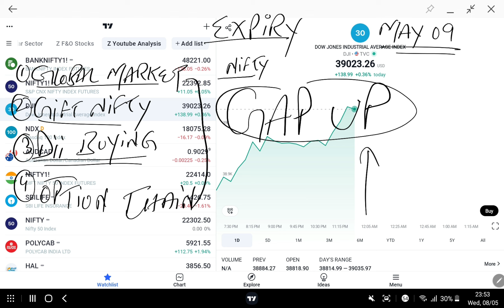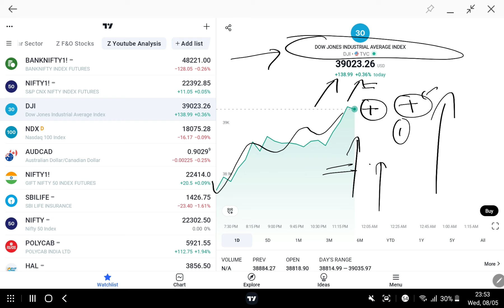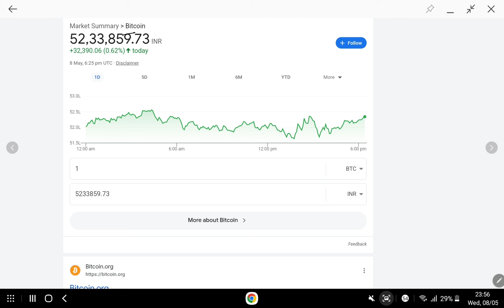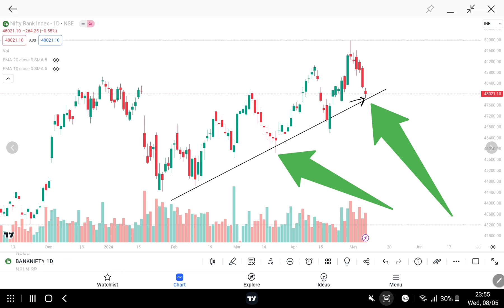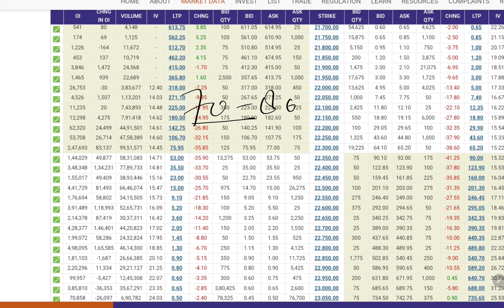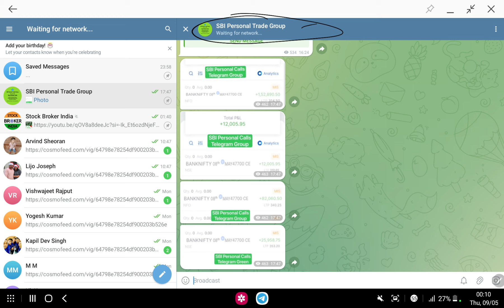Expiry GAP UP | 09 May | Tomorrow GAP UP | Global Market Live | Gift Nifty Live | Expiry Prediction